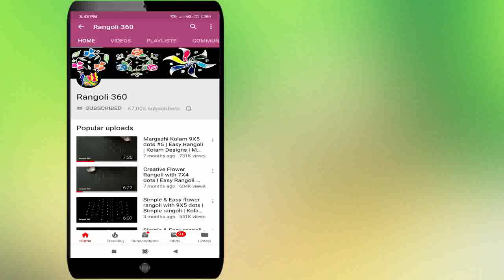Rangoli 360 Lakshmi : 8*2*2 dots Karthika Masam Muggulu | Karthigai Deepam Kolam | New Daily Rangoli